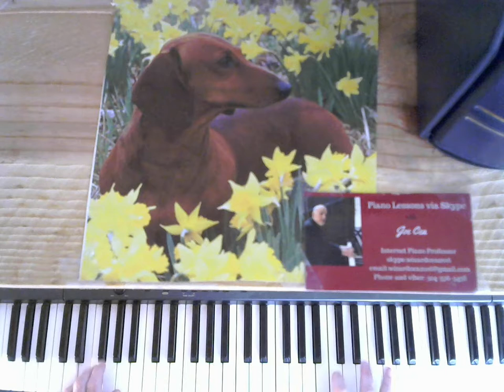Jazz Piano 2017